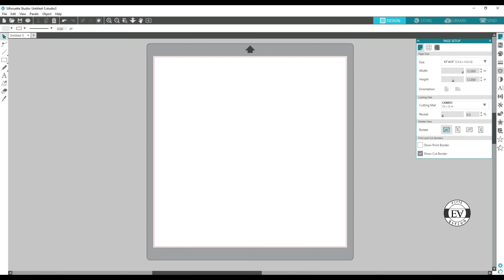Pressing Shirts - Using The Cricut Easy Press 2/Silhouette CAMEO 3 (Vinyl Cutter)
In this video, I'll be filling online orders, using The Cricut Easy Press 2 and Silhouette CAMEO 3 (Vinyl Cutter). See how easy it is.

Get your vinyl HERE
Heat Transfer Warehouse

Cameras and Gear Used To Shoot Videos
Panasonic LUMIX G7 Digital Camera with 14-42mm f/3.5-5.6 Lens & Rode Microphone Accessory Bundle

Canon EOS Rebel SL2 DSLR Camera

Zomei 18 Inch Ring Light Dimmable LED

Zhiyun Crane Plus 3-Axis Handheld Gimbal

Phone Tripod

Cricut Easy Press 2

Temperature Gun

Cricut Easy Press Mat

TeeSquare It & Logo It Combo

The Easy Tack

Teflon Sheet Pack

Heat Gun for Curing

Screen Drying Cabinet, Silk Screen Printing Drying Cabinet Screen Drying Machine w/Shading Light 110V